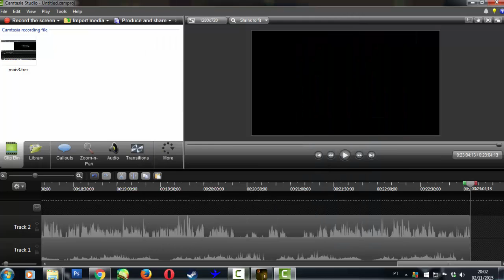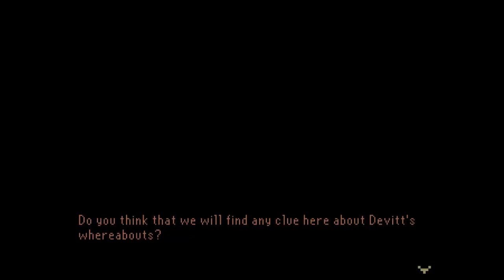The Last Door - Episodio 4, Parte 2 - Português BR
Nona parte da nossa sexta aventura: The Last Door! Aventura estilo point-and-clic com tema de horror e gráficos retrô 8-bits.